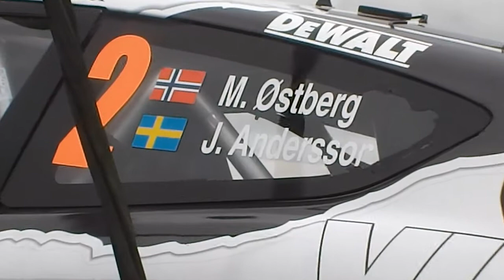Rally Bohemia 2012.(HD)